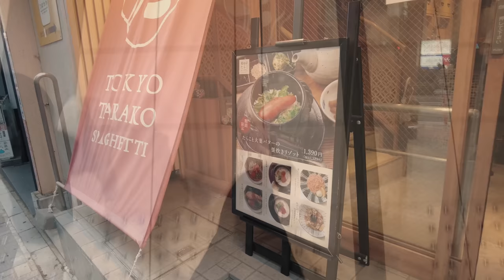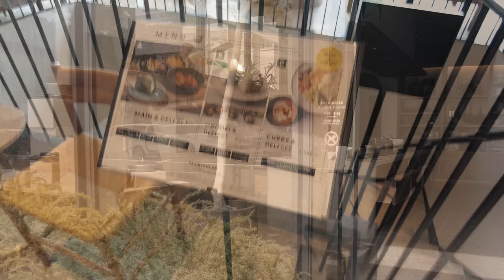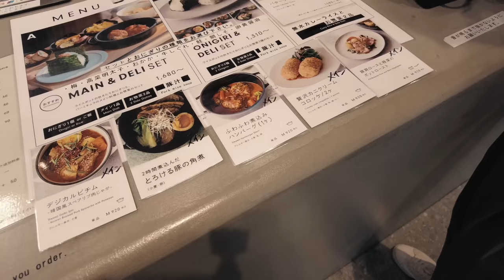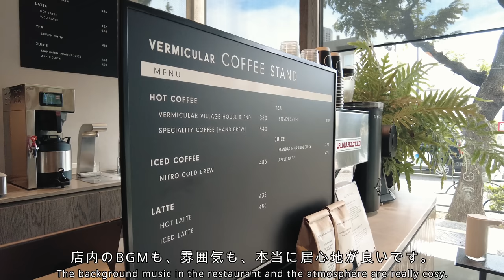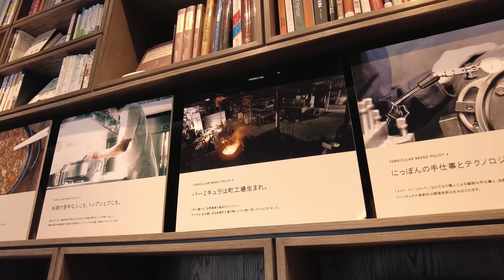ニトリ収納ボックスでキッチン激変｜理想のインテリアショップ発見｜BLUE GIANTで号泣｜歌舞伎町タワー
【動画内に登場したアイテムたち】
収納ボックス

ーーー

ーーー